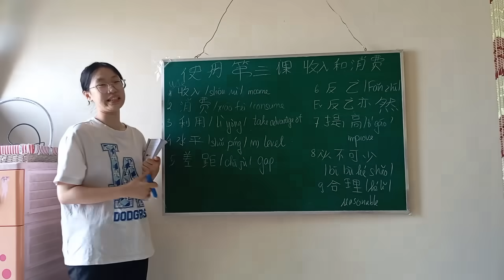जल्दी से चीनी कैसे सीखें